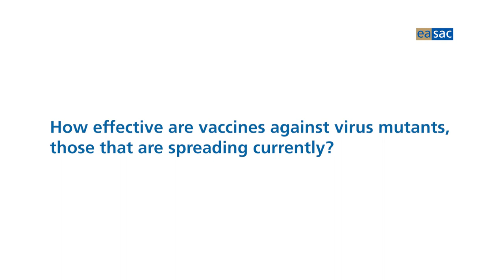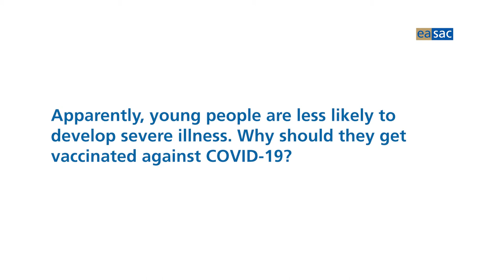Dr Volker Thiel on the Effectiveness of COVID-19 Vaccines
In this video, Prof Dr Volker Thiel talks about immunity after a COVID-19 vaccination and about the effectiveness of vaccines against virus mutants. He also shares his thoughts on whether young people should get vaccinated.

Information about the interview:
interviewee: Prof Dr Volker Thiel
Institute for Virology and Immunology, University of Bern
nominated by the Swiss Academies of Arts and Sciences

Date of the interview: 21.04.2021